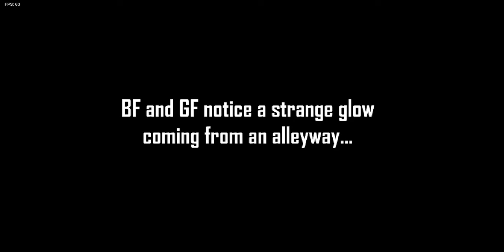Smoke ‘Em Out Struggle | VS Garcello (FNF)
You can change ur mind if u sub lol

Thanks to @atsuover and @Rageminer for making this mod :)